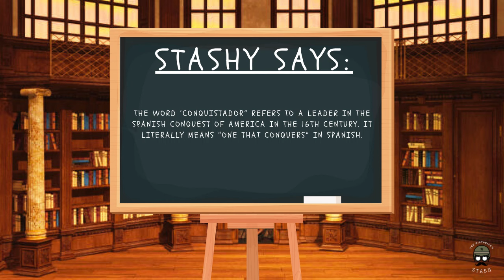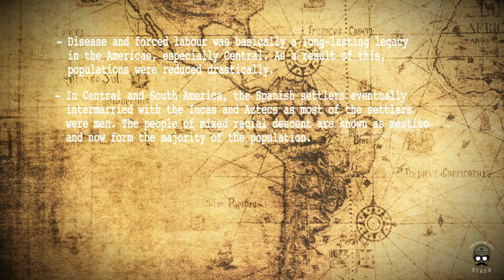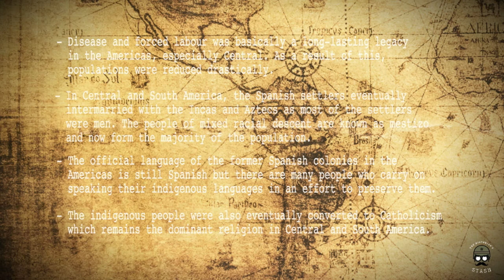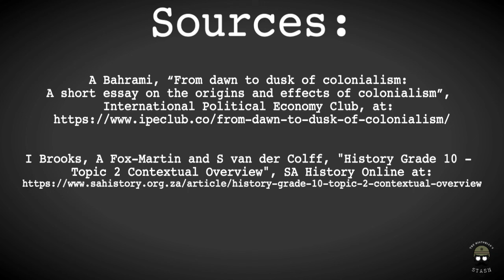Spanish Conquest of America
Howzit Stashers!
This week we will be continuing the section on European Expansion and Conquest by looking at the Spanish conquest of the Americas. We will see how one mistaken assumption from an Italian explorer led to the fates of Spain and Central & South America being forever intertwined!